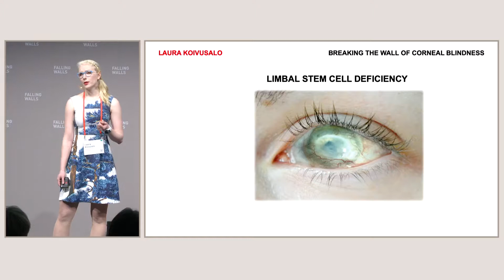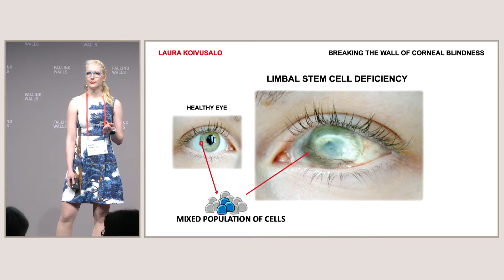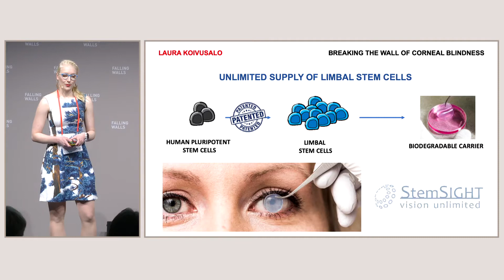Falling Walls Lab 2019 – Laura Koivusalo: Breaking the Wall of Corneal Blindness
Laura Koivusalo, Finland